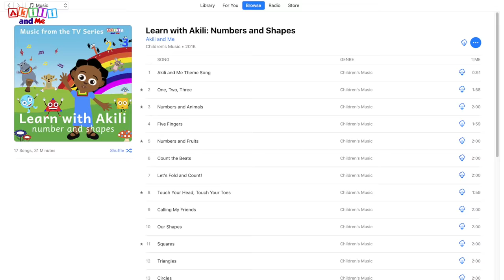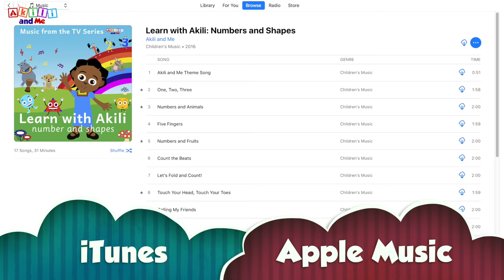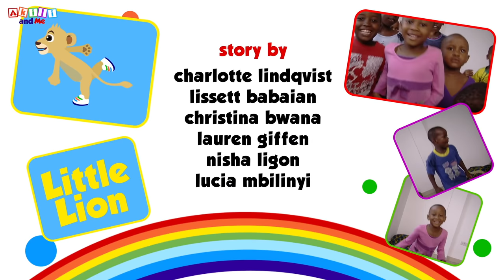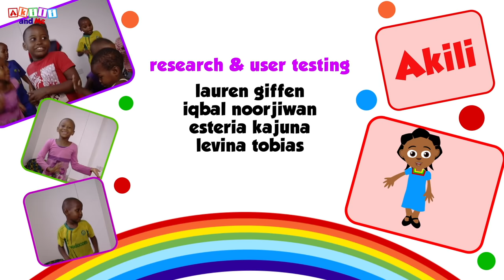The Sun Song and other favorites from Akili and Me! African kids' cartoons